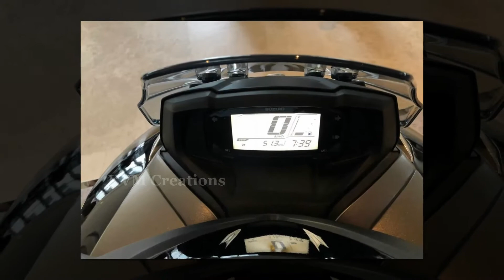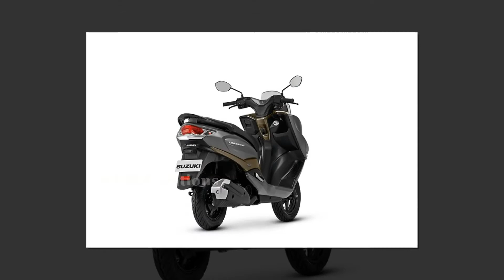2019 Suzuki Burgman 125cc | Full Review | Specifications